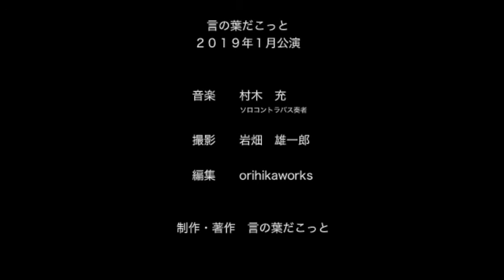【朗読】 蜜柑 著：芥川龍之介 / 語り：町田政則 言の葉だこっと２０１９年１月公演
町田 政則（まちだ まさのり）

言の葉だこっと主宰。
2020年開催第十二回青空文庫朗読コンテスト（文部科学省後援）にて金賞受賞。
(一社）日本朗読検定協会プロフェッサー。

音楽　村木　充　ソロコントラバス奏者
撮影　岩畑　雄一郎
編集　　orihikaworks